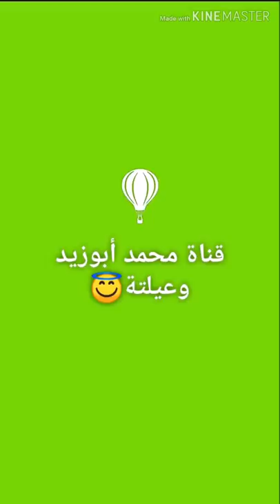هيضربوك بالقلم😲!الرجال فى خطر 😩!! أكثر إناث الابراج خطر على الرجال ولماذا😩؟ تتوقع المركز الاول؟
اتمنى من اى حد عندو صفحة فيسبوك يشترك ف صفحتنا علشان يشوف فيديوهتنا ويحضر الايف معانا